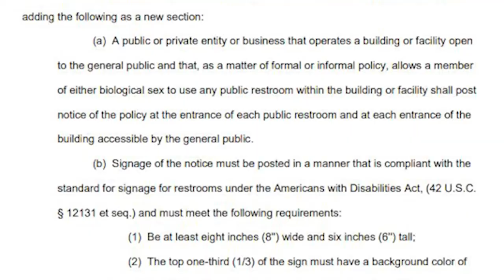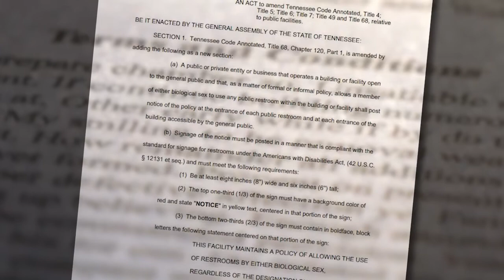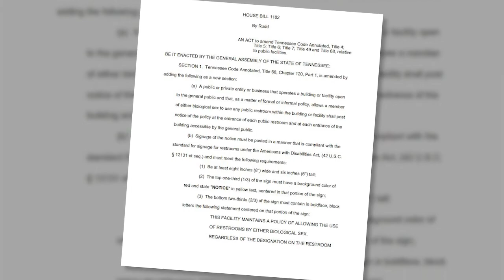TN business owner explains why he wants transgender bathroom bill to be ruled ‘unconstitutional'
A business owner in Nashville is speaking out about a federal lawsuit he’s a part of against a law that would mandate bathroom signs about transgender use in Tennessee.

Alex Corradetti has the story.